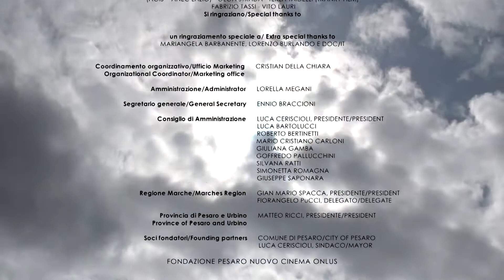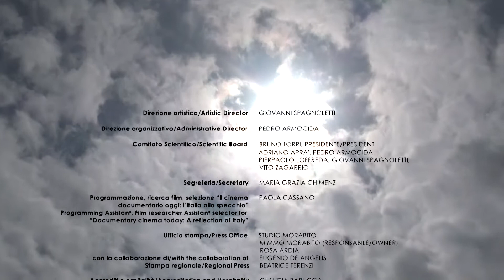Sigla 48a Mostra Internazionale del Nuovo Cinema / Pesaro Film Festival di FLATFORM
Sigla 48a Mostra Internazionale del Nuovo Cinema (H264_1920x1080_Stereo.m2ts)
Ideata e realizzata da Flatform